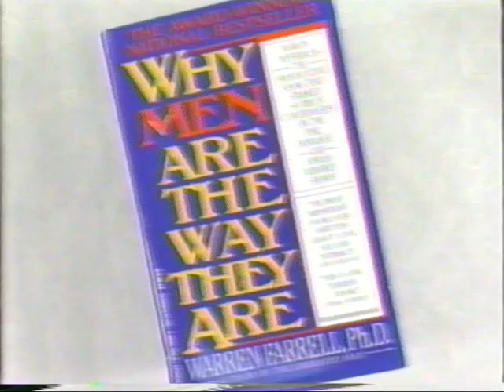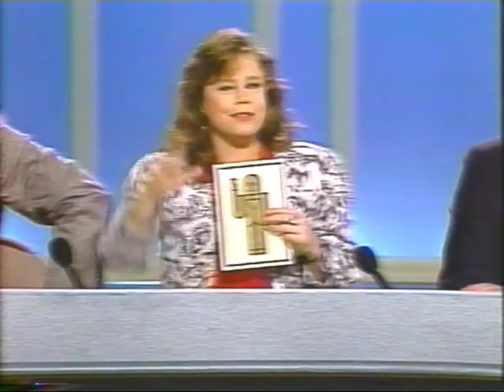Dr. Warren Farrell on 'To Tell the Truth' - Why Men Are the Way They Are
Drs. Warren Farrell and John Gray's The Boy Crisis (2018) is now at a sale price on Amazon. Called "the best book of the 21st Century" by men's health author, Jed Diamond, Ph.D

Alex Trebek interviews Dr. Warren Farrell and two impersonators of Warren Farrell who pretend to know more about Why Men Are the Way They Are on 'To Tell the Truth'. Can you be fooled? Warren Farrell's 1-10 scale video evaluation: 9 for entertainment; 2 for information.

--For 3 hr audio dialogue from Audible on Why Men Are the Way they Are
--Why Men Are The Way They Are book,

for more on Dr. Warren Farrell; for more information about his latest work and book,